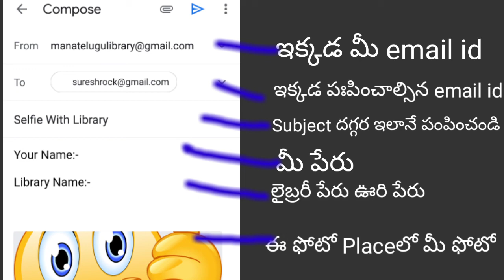"Selfie With Library" Contest/Programme for all interested People specially library field in Telugu.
👉 any suggestions,Feedback in this email